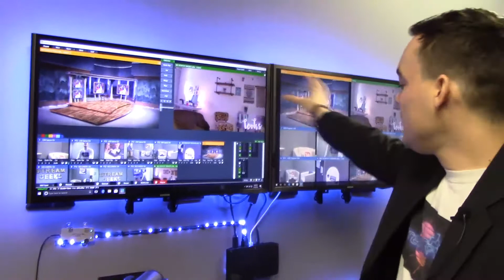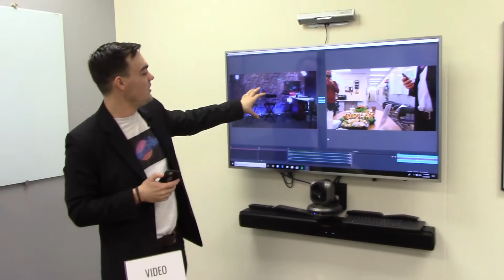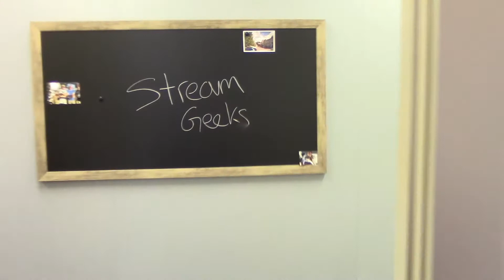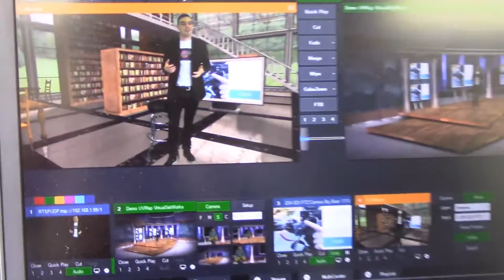StreamGeeks Manifesto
Here's what the StreamGeeks are all about!